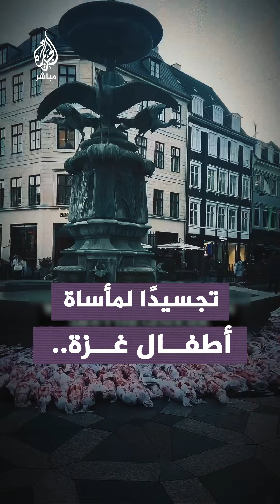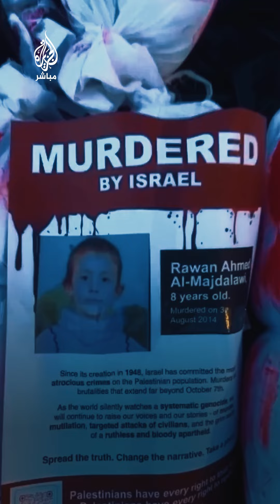تجسيدًا لمأساة أطفال غزة.. ساحة ستروجيت في كوبنهاغن تمتلئ بالأكفان المضرجة بالدمـ ـاء